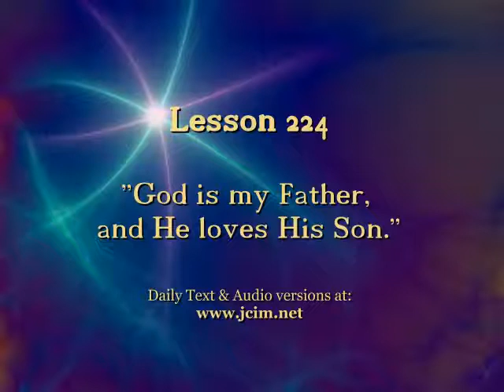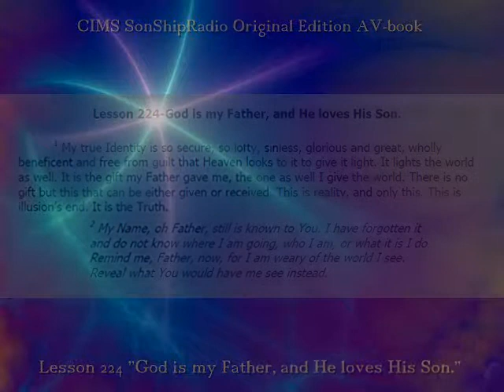OE Workbook Part II - Lesson 224 -- CIMS SonShipRadio OE (av)